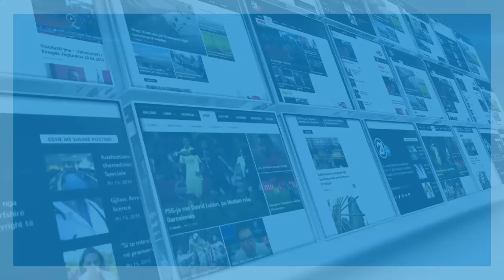ALBAN ZOGAJ HAPJA E KUFIJVE 30 05 2020